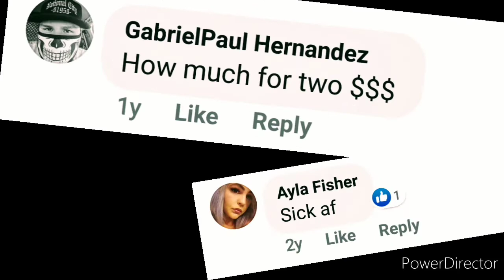Hidden Blade Stab Test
As requested. A demonstration of the durability of my blades.

Have anything else you'd like to see my blade go up against?

Comments are below. 👍